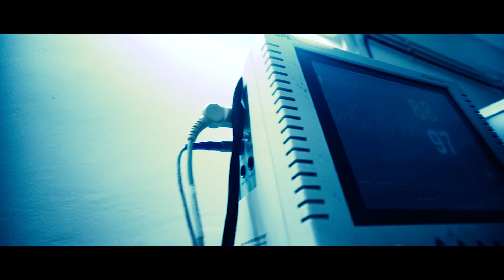MISSING LINK | OFFICIAL TRAILER | DOC STUDIO | WEB SERIES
"DOC STUDIO"  presents

The Official Trailer of "MISSING LINK"[web series]